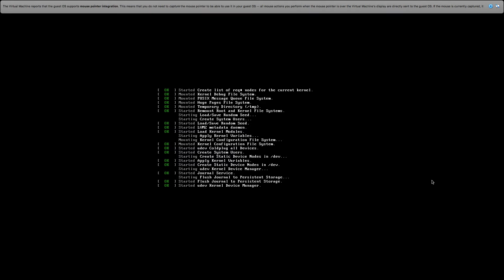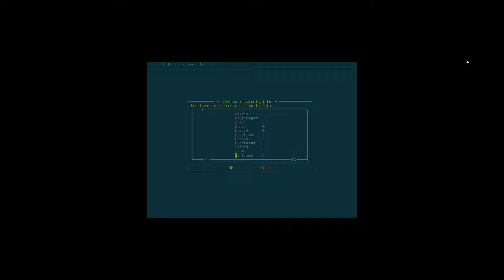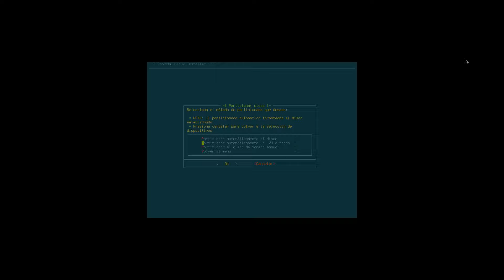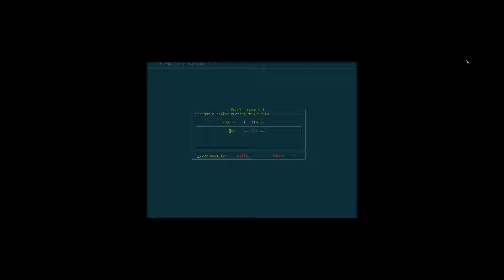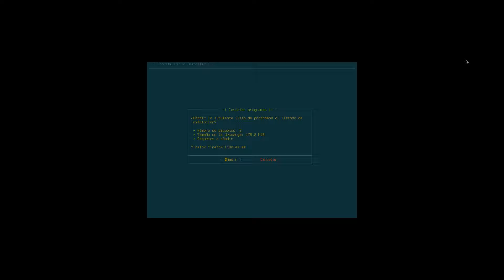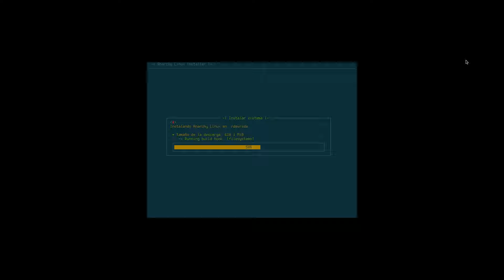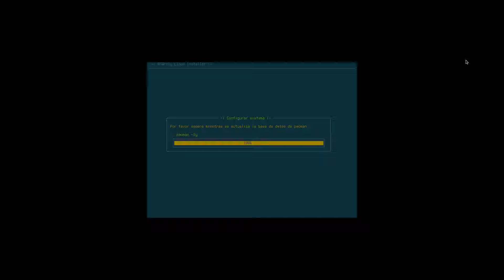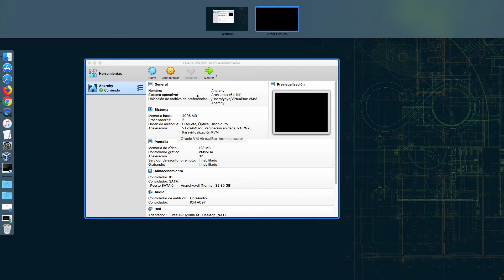Instalando Anarchy Linux 1.0.5 (Arch para seres humanos, o para flojos)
Anarchy Linux lanzó hace unos días su ISO de instalación 1.0.5 con algunos cambios y correcciones. Os traigo la instalación en vídeo con esta nueva ISO.

La instalación la hago con uno de los escritorios preconfigurados, XFCE en este caso, pero hay más para elegir.